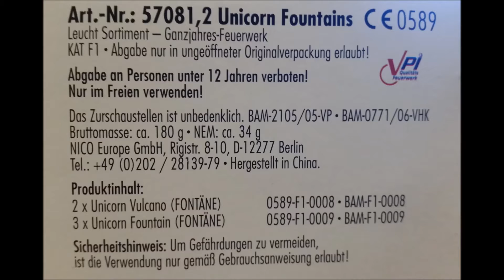NICO Unicorn Fountains - Kat.F1